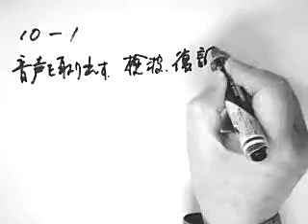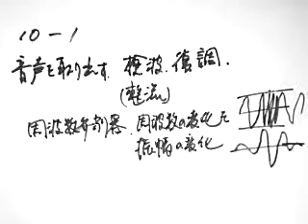第二級陸上特殊無線技士工学010-1